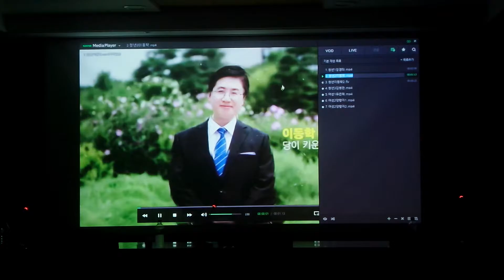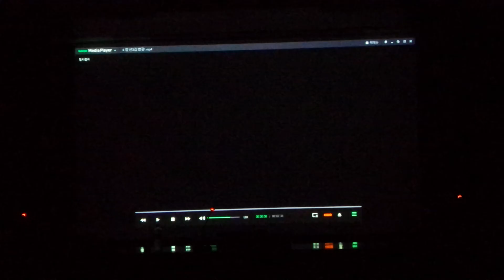이동학 청년 최고위원 후보 홍보 동영상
정준모 주최 청년 최고위원 후보 합동 토론 이동학 후보 홍보 영상!